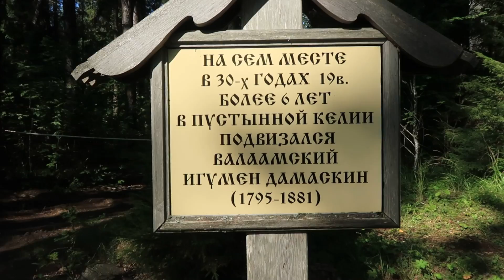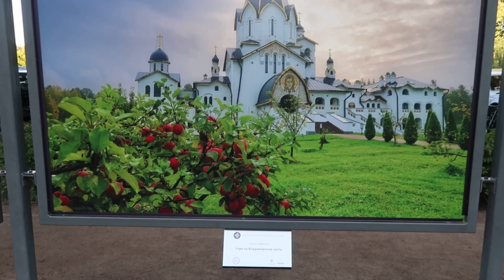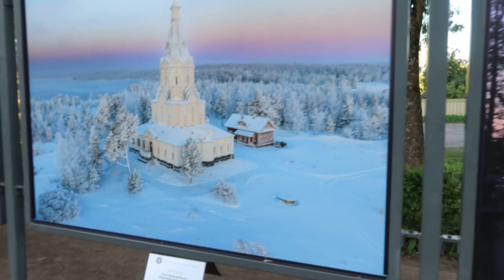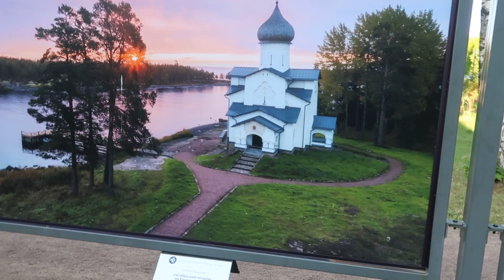Санкт-Петербург - ВАЛААМ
Круиз выходного дня: Санкт-Петербург - Валаам, на т/х Юрий Андропов. Интересная экскурсия по скитам Валаама, шикарные виды Ладоги и заката. Зажигательный отдых на теплоходе, присоединяйтесь..